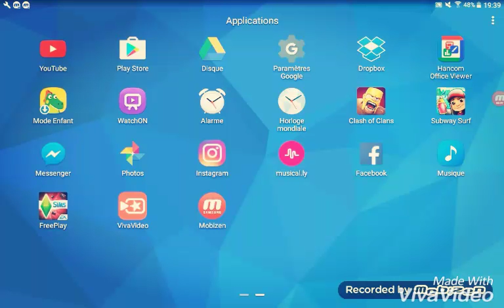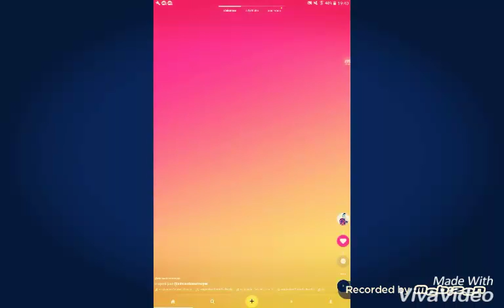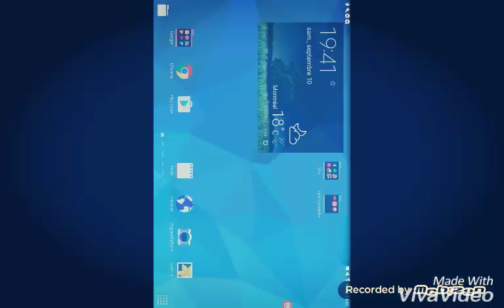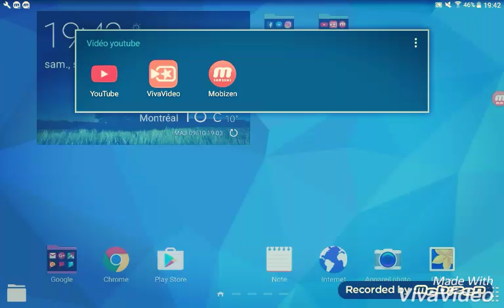What in m'y phone (tablette)